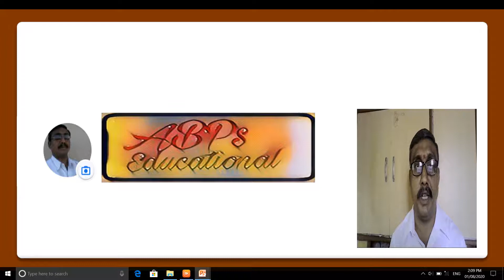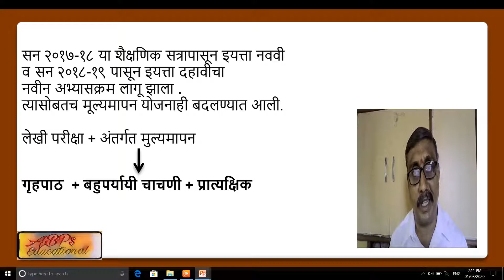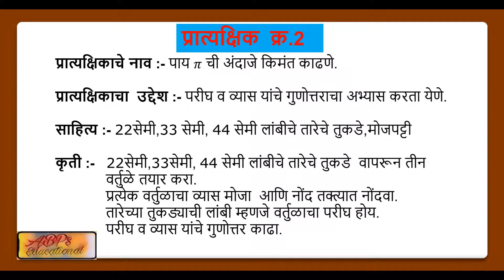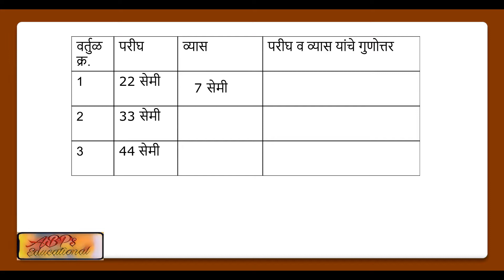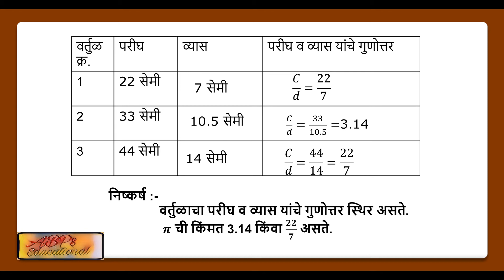Math I class 9 Practical 2 गणित प्रात्यक्षिक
सन २०१७-१८ या शैक्षणिक सत्रापासून इयत्ता नववीचा नवीन अभ्यासक्रम लागू झाला. त्यासोबतच मूल्यमापन योजनाही नवीन करण्यात आली.इयत्ता ९ वी  व १० वीअभ्यासक्रम हा तंत्रज्ञान व विद्यार्थी कृतियुक्त आहे. गणित विषयात विज्ञानाप्रमाणे प्रात्यक्षिक हा भाग मूल्यमापनात समाविष्ट करण्यात आला आहे.